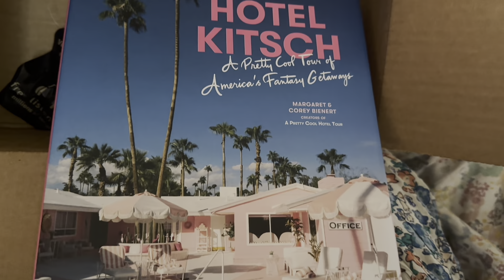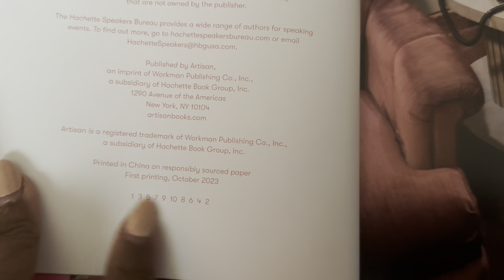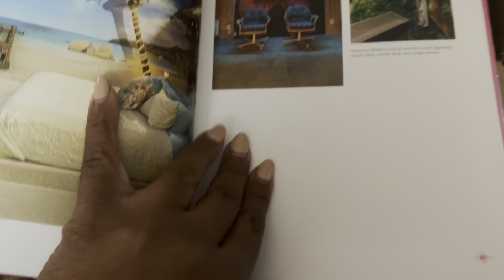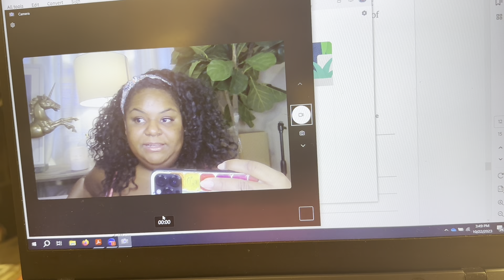Running the Streetz and Running My Mouth | Vlogtober Day 22 | 2023